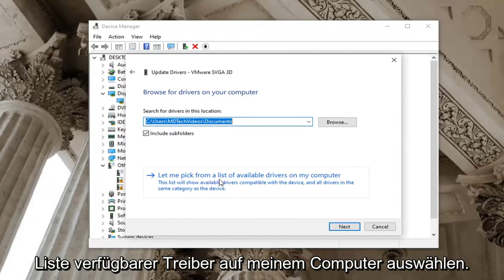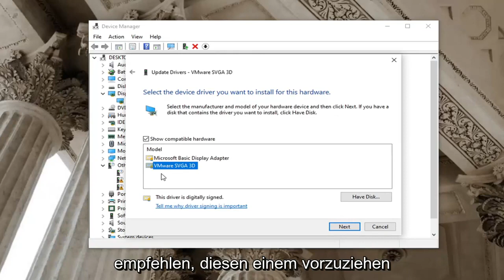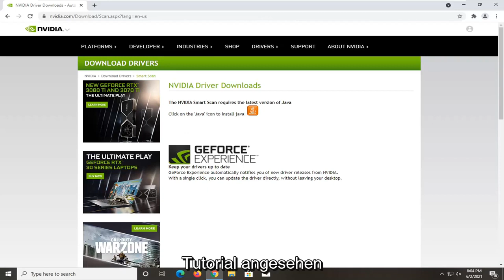Beheben von Grafiktreiberfehlern mit dem Fehlercode 43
Behebung des NVIDIA-Fehlercodes 43 Windows hat dieses Gerät angehalten, weil es Probleme gemeldet hat.

In diesem Tutorial behandelte Probleme:
Windows hat dieses Gerät angehalten, weil es Probleme gemeldet hat. (Code 43)
Windows hat dieses Gerät angehalten, weil es Probleme gemeldet hat. (Code 43) Grafikkarte
Windows hat dieses Gerät angehalten, weil es Probleme gemeldet hat. (code 43) bluetooth windows 10
Windows hat dieses Gerät angehalten, weil es Probleme gemeldet hat. (Code 43) usb
Windows hat dieses Gerät angehalten, weil es Probleme gemeldet hat. (code 43) usb windows 10
Windows hat dieses Gerät angehalten, weil es Probleme gemeldet hat. (Code 43) beheben
Windows hat dieses Gerät angehalten, weil es Probleme gemeldet hat
Windows hat dieses Gerät angehalten, weil es Probleme gemeldet hat. (Code 43) und

Bekommst du auch den Fehler NVIDIA Code 43? Macht Ihre Grafikkarte Probleme mit Ihrem Computer? Du bist nicht die einzige. Dieser Fehler hat in letzter Zeit viele unserer Benutzer genervt. Es gibt keinen offiziellen Fix von NVIDIA, da mit der Grafikkarte oder dem Treiber nichts falsch ist. Warum bekommst du dann diesen Fehler? Und wie kann man es beheben? Mach dir keine Sorgen. Wir haben alle Antworten und helfen Ihnen, diesen Fehler zu beseitigen.

Code 43 bedeutet normalerweise, dass das gewünschte Gerät nicht identifizierbar ist. Der Computer versucht, korrekt auf das Gerät zuzugreifen und es zu synchronisieren, was jedoch fehlschlägt. Dies tritt normalerweise auf, wenn Sie einen neuen Treiber installieren, ein neues Update installieren oder Lucid Virtu MVP ausführen.